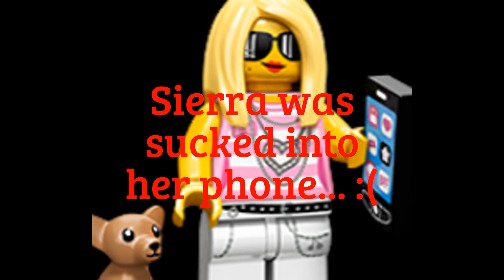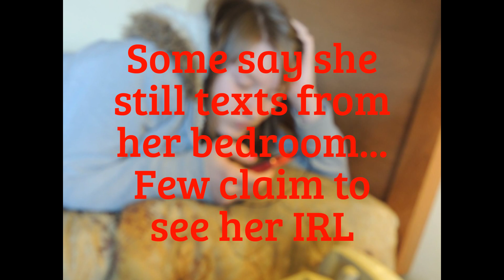Sierra's 16th Birthday Slideshow